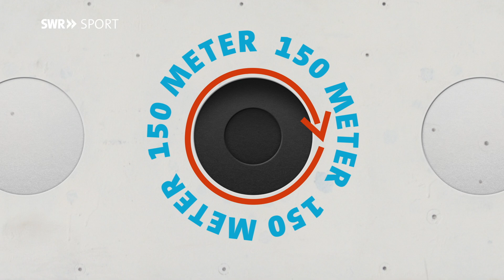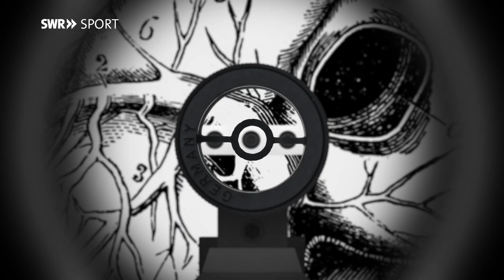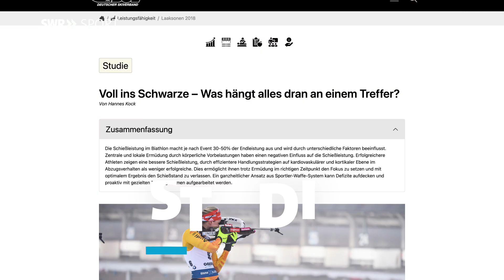Der perfekte Schuss beim Biathlon | SWR Sport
Schießen beim Biathlon erfordert eine ruhige Hand direkt nach einer körperlichen Höchstleistung. “Sport erklärt” über den perfekten Schuss beim Biathlon.

Wer ein guter Biathlet sein will, muss ein guter Schütze sein. Denn jeder Fehlschuss bedeutet eine Strafrunde oder eine Zeitstrafe, je nach Disziplin. Insgesamt macht die Schießleistung bis zu 50 Prozent des Endergebnisses aus. Deshalb arbeiten Athleten mit verschiedenen Techniken daran, ihr Schießergebnis zu verbessern.

Stetigen Wind können sie mithilfe des Diopters am Gewehr ausgleichen, Sturmböen können aber den kompletten Körper ins Wanken bringen. Da braucht es einerseits einen schnellen Abzugfinger - und andererseits einen festen Position. Beides ist auch ohne Sturm notwendig, denn die körperliche Höchstleistung auf den Skiern jagt den Puls in die Höhe, der Atem wird schneller - und der Körper wackelt. Ein guter Schütze hat also seinen Atem im Griff, kann den Puls kontrollieren und Arme und Beine ruhig halten.

Aber selbst das reicht nicht, wenn der Kopf nicht mitmacht. Gegen den falschen Gedanken zur falschen Zeit kann die festeste Position nichts ausrichten. Deshalb arbeiten professionelle Biathleten nicht mehr nur an der körperlichen, sondern längst auch an der mentalen Fitness.

Quellen:
ZDF: Biathlon - Das Schießen bei Wind

Germano Gallicchio, Thomas Finkenzeller, Gerold Sattlecker, Stefan Lindinger, Kerstin Hoedlmoser: The influence of physical exercise on the relation between the phase of cardiac cycle and shooting accuracy in biathlon

Ärztezeitung: Beim Schießen bleibt immer Luft in der Lunge

+++ Sport erklärt +++
Der Name ist Programm. "Sport erklärt" gibt Antworten auf komplexe Fragen der Sportwelt, veranschaulicht durch eindrucksvolle Grafiken. Die Themenfelder reichen von Ernährung und Wissenschaft über Finanzen bis hin zu politischen Fragen. "Sport erklärt" schaut hinter die Kulissen oder in die Archive, um spannenden Phänomenen aus der Welt des Sports auf den Grund zu gehen.